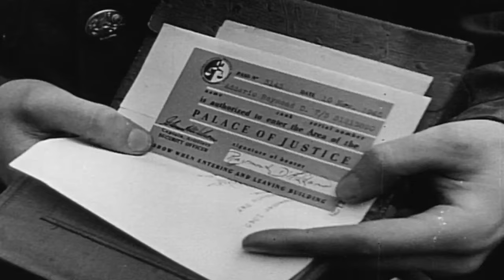Front Row Seat at the Nuremberg Trials, November 1945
In this Museum oral history clip, Paul Spencer remembers his time as an officer of the court in Nuremberg, Germany at the Nazi war crimes trials. Spencer's duty was keeping peace in the court, but he also spent time talking to the defendants.